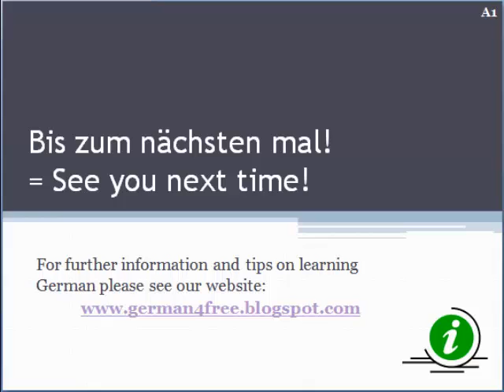Germana nivel mediu: Lehrstück 1. Der Unterricht - Prof. Jean Livescu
Lehrstück 1. Der Unterricht - Prof. Jean Livescu
Lectii audio conform manualului de limba germana Ed. Didactica si Pedagogica 1966, Bucuresti